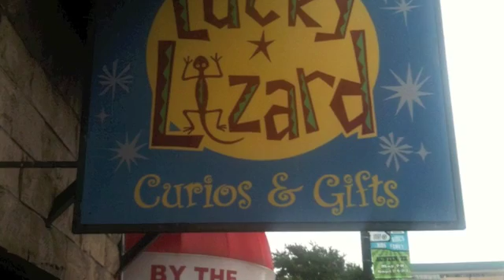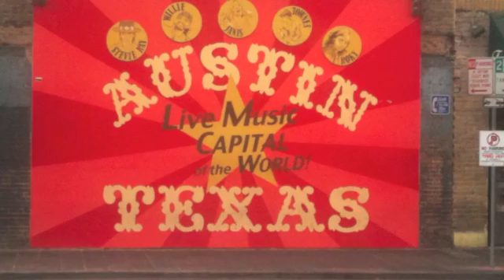Austin Cowboy, NIc Rodeo Band